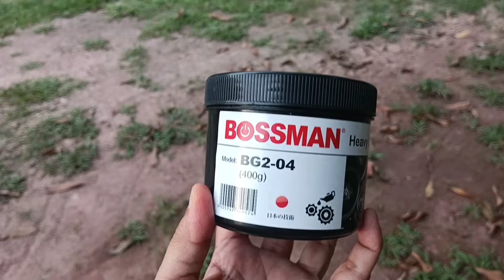Kecuh Monyet Masuk Dalam Rumah/ Pasang Perangkap Monyet/Monyet Mengganas Lagi/My Daily Vlog